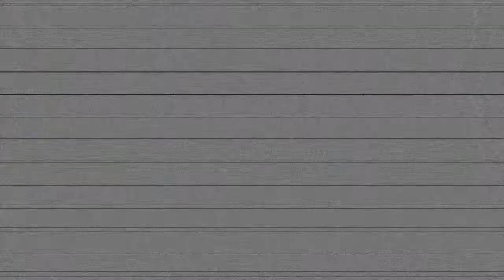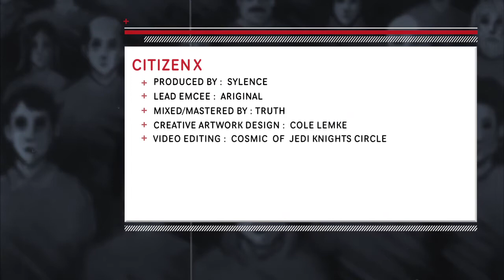Ariginal x Sylence - Citizen X [TRAILER]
'Citizen X' , the new album by Ariginal (emcee) and Sylence (producer) carries a host of features including Gift of Gab, Pep Love, Opio, A-Plus, Co$$, Sene, Koncept, Scribes, Rey Resurreccion, J.Nolan, Kemizt and Ross Rock.  Arriving April 2012.

Facebook, iTunes, Amazon and more.